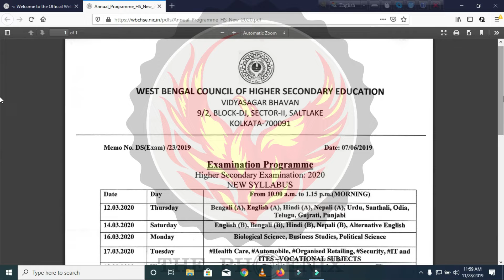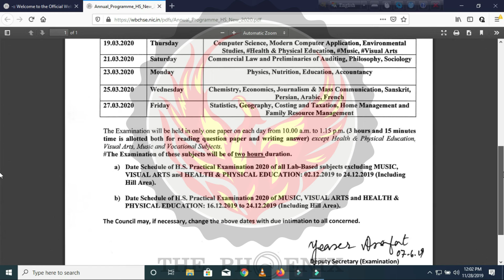উচ্চমাধ্যমিক 2020 পরীক্ষার রুটিন প্রকাশিত হল | HS 2020 Routine | Ranajit Sasmal | The Phoenix